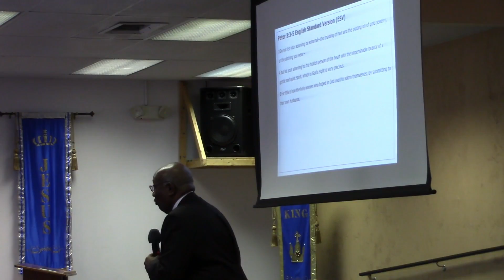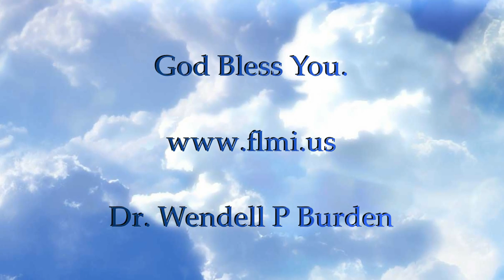FLMI 11/06/2016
SundayWorship. Family Life Ministries International.  York PA November 06, 2016